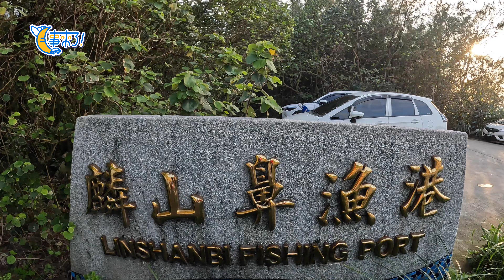月事來了之大叔Chill嗨嗨#14淡水三芝#白沙灣#麟山鼻漁港#沙灘美景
月事來了之大叔Chill嗨嗨#14
這次來一個狠的,沙灘夕陽美景...
很多人都去過白沙灣,但卻很少往後走,後面有一個漁港還有一個生態步道
這一集我們兩個大叔帶大家走一趟漁港與沙灘夕陽美景
首先進入麟山鼻漁港停車場,停好車之後就能力馬看到美麗的漁港景色
往下走可以先去漁港周邊看看,再去沙灘走走,感受一下海浪的聲音
肥肥說這是秘境約會景點,找對時間約女生去走走絕對不會分手的啦!
如果你們是運動健將那就去走旁邊的步道或騎腳踏車可以騎好幾公里,應該可以發洩一下吧!(我們怕頭會暈體力不好所以步道就放棄了!
不過在下一集我們會介紹旁邊的地質生態步道,是真正的夕陽美景,所以絕對要跟上腳步,好好吸收這一集然後期待下一集唷!